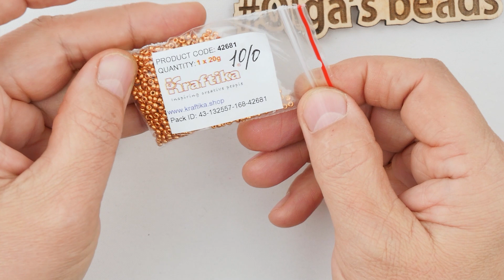Комплект «Сюрприз» Серьги